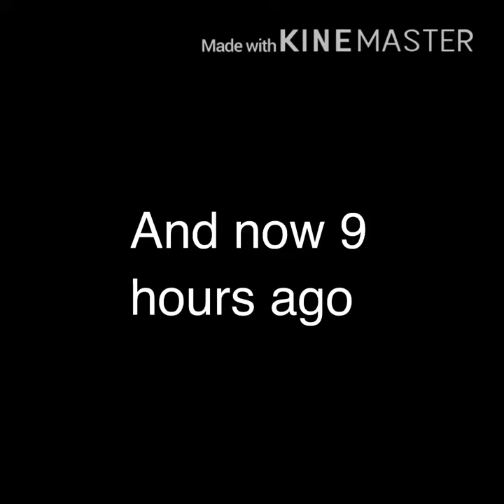The memories of my Channel...